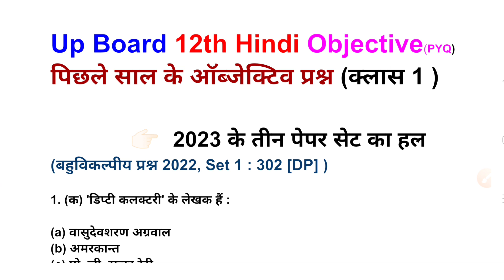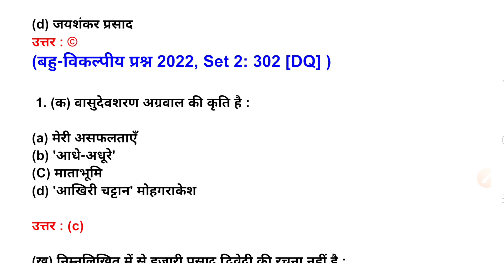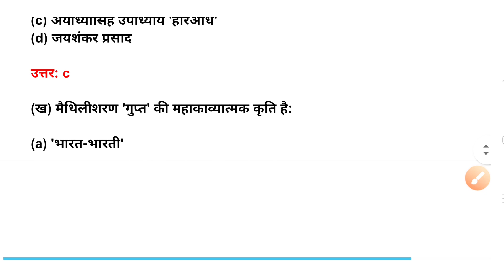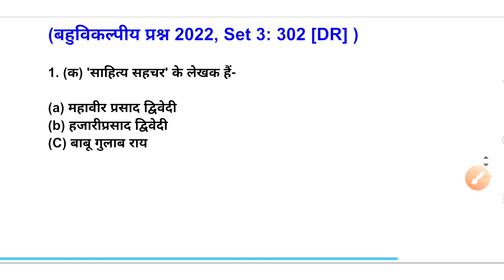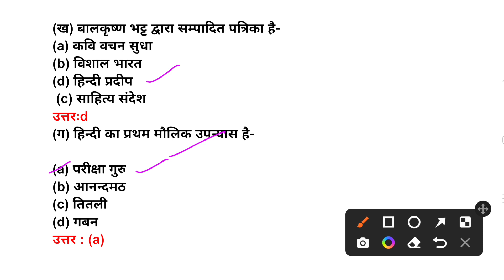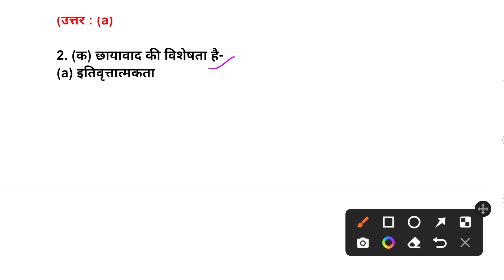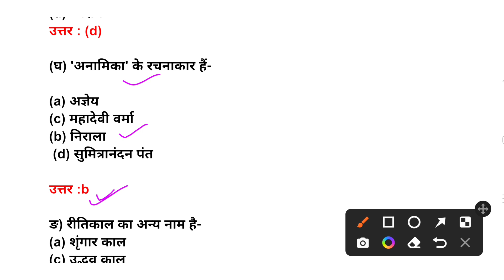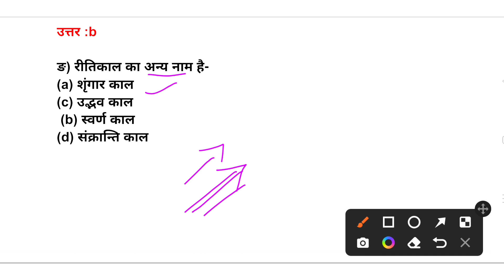16 फरवरी,Hindi के 6 पेपर solution 2023,/Class 12th Hindi paper solution 2023 up board,/hindi_paper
16 फरवरी,Hindi के 6 पेपर solution 2023,/Class 12th Hindi paper solution 2023 up board,/hindi_paper